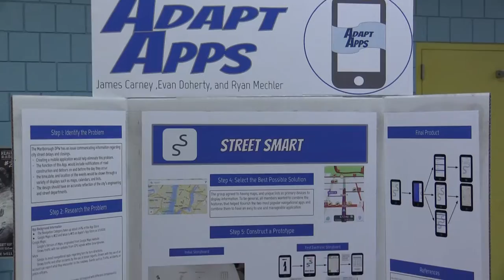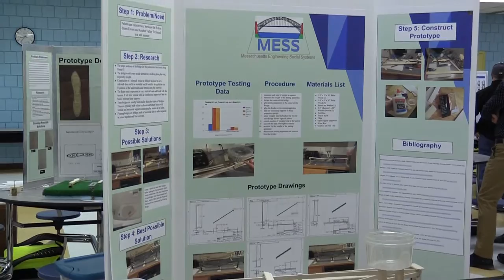Marlborough High School STEM Expo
Sophomore STEM students were asked to help the city or an agency, like the DPW, improve and they came up with some great ideas!